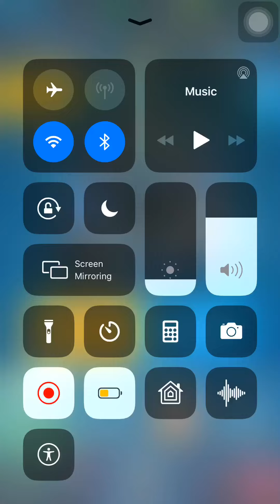My first lost in a long time 😭